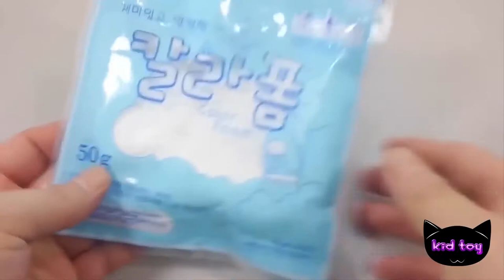반짝이 색상 하트 케이스 점액 클레이 아기 인형 목욕 시간 서프라이즈 달걀 색상 알아보기 만드는 방법